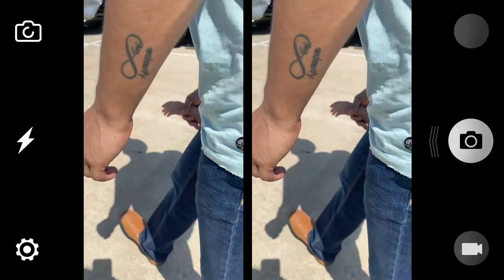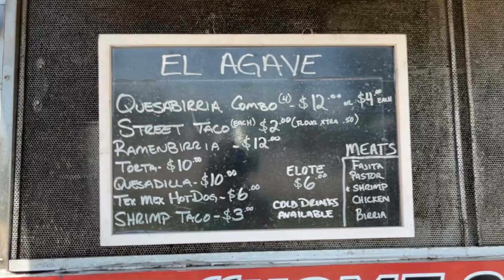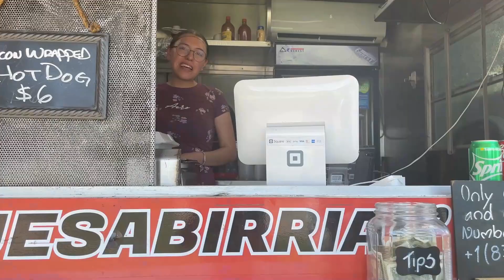Americaৰ Street Food | ভাইটিৰ Himachal Pradesh Trip Vlog | Assamese Vlogs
Americaৰ Street Food
ভাইটিৰ Himachal Pradesh Trip Vlog